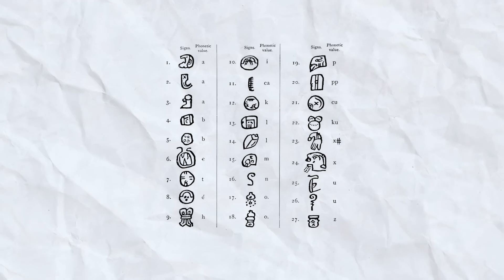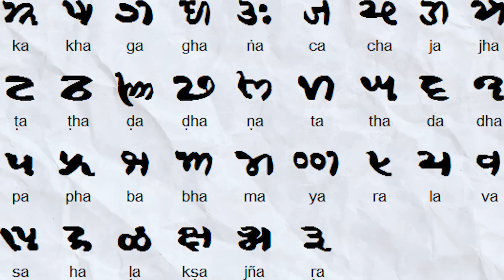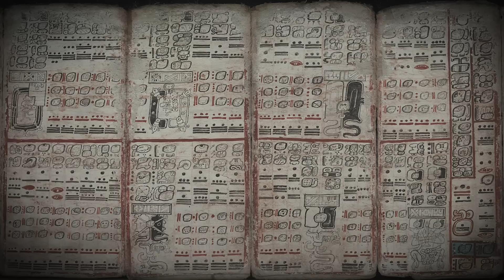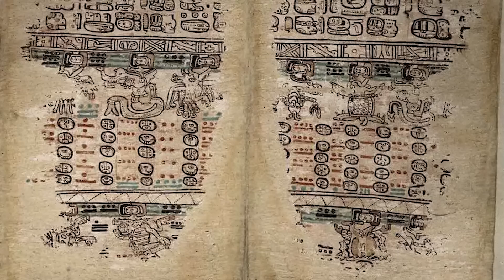Scientists Discovered An Ancient Structure In The Jungle BIGGER Then Egypt's Pyramids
Scientists have discovered an ancient structure in the jungle that's even bigger than Egypt's pyramids! This incredible find sheds light on a mysterious ancient civilization. Explore the amazing world of the Maya and their megalithic structure in this fascinating video with added insights from Legendary author Graham Hancock. Stick Around for this fascinating video!